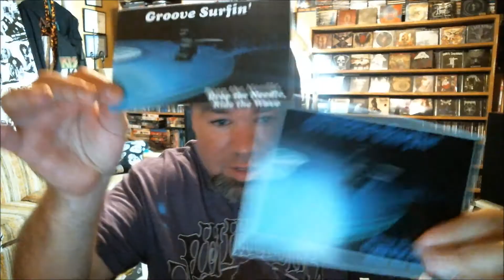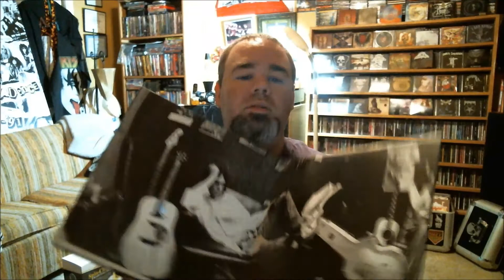VCLT FROM DJ HUSSA